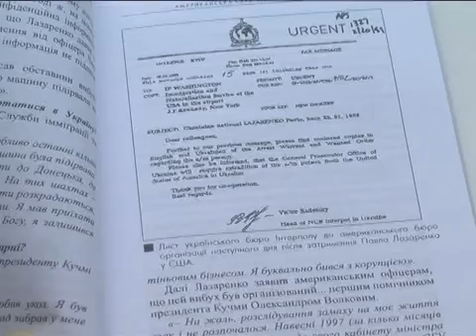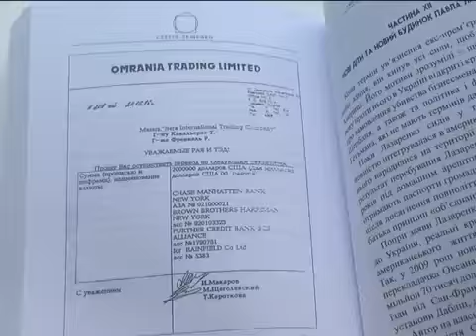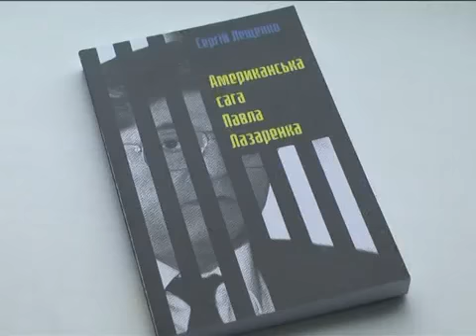Вахтанг Кіпіані презентує книжки в ЧДУ ім. П. Могили